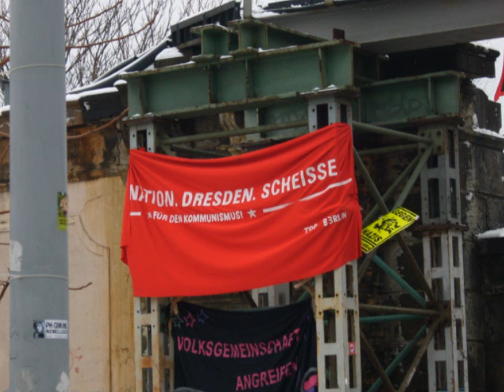No Pasaran - Blockade Hansastraße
Blockade Hansastraße